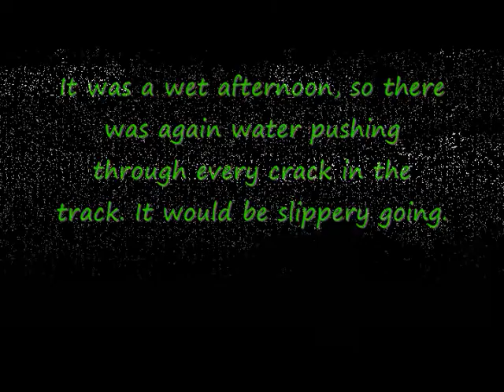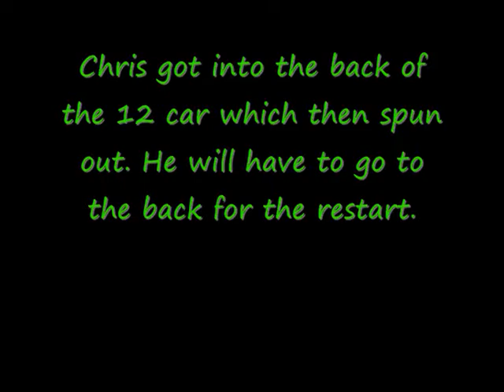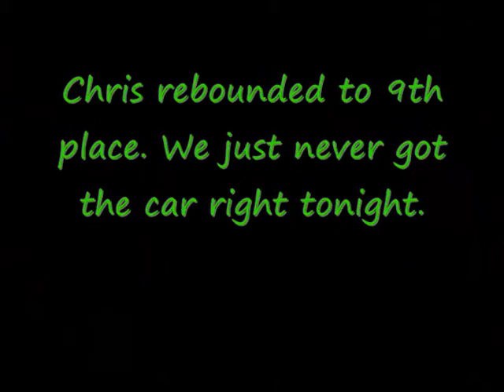Late Model Feature Grundy County Speedway 5-17-13 Chris Cooling #31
Chris racing at the Grundy County Speedway.